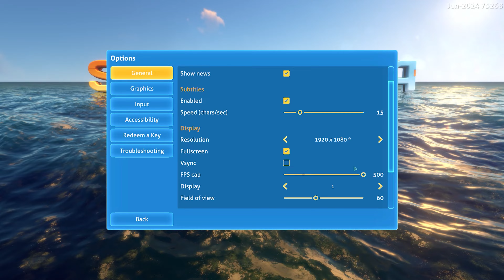Subnautica | RTX 3050 + i5 12500H + 16GB RAM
Specifications:
● Device: ASUS TUF Gaming F15
● CPU: Intel Core i5 12500H(12th Generation)
● RAM: 16GB DDR4 3200 Mhz Single Channel
● GPU: NVIDIA GeForce RTX 3050 Laptop 6GB
● SSD: 500GB Samsung
● OS: Windows 11
● RECORDER: geForce Experience
● FPS COUNTER: MSI Afterburner